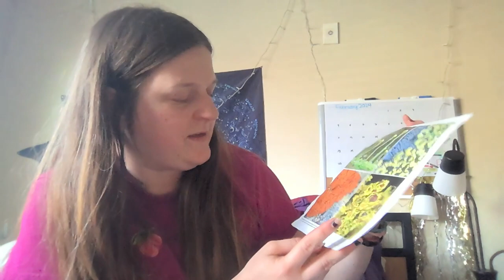Vlog 1: Lichen Krishna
After 16 years, I'm finally ready to upload my first vlog haha yayyyy!!!

It's a little scattered, but I had fun just diving right in!

I show pictures of different types of lichen and then explore the first chapter of Easy Journey to Other Planets.